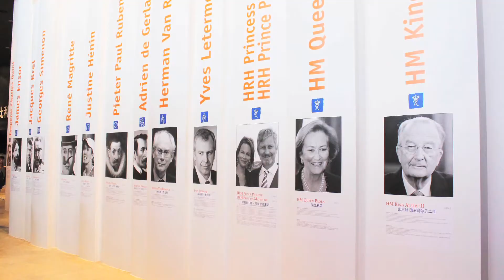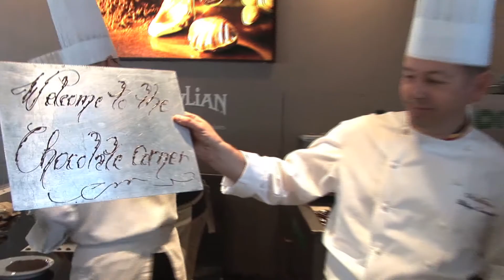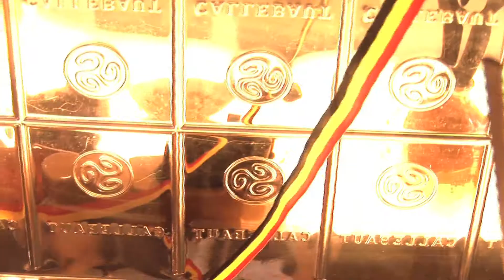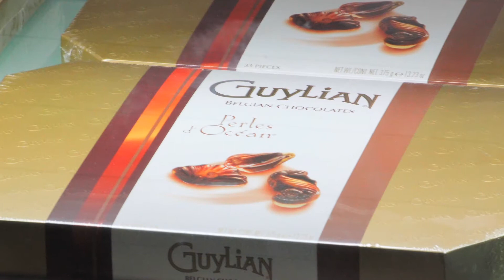Shanghai Expo - Presentation of Belgian Pavilion Chocolat Corner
Presentation of the Chocolate Corner at the Belgian Pavilion in the Shanghai Universal Exposition 2010.

Musics

- Think About - Composer : Andreas Lutz
- No More Shanghai Business - Composer:  Piotr 'Jazzcat' Pacyna
- Election - Composer: Elliot Simons